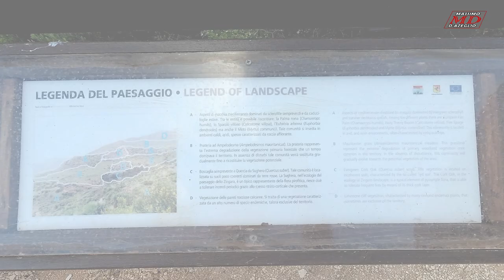Riserva naturale dello Zingaro - San Vito lo capo (TP)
Video produzione: Massimo D'Azeglio